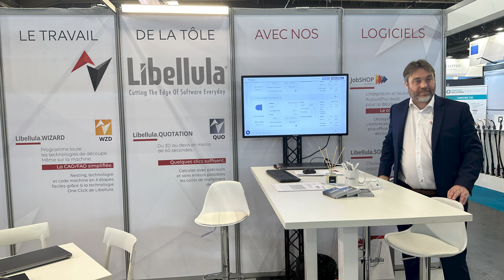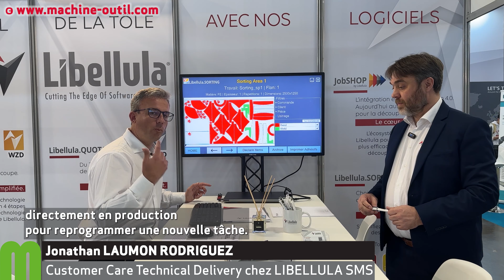Simplification du devis tôlerie et du tri des pièces en sortie de machine de découpe Libellula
* Plus d'Actualités Machines, Logiciels, Outillages :
Interview d'Emeric GIBAUD et Jonathan LAUMON RODRIGUEZ de la société LIBELLULA.

La nouvelle solution de tri de pièces
 qui est proposée sur LIBELLULA a pour objectif d'optimiser le temps de l'opérateur
 en sortie de production machine et d'imbrication.
Pour faciliter le travail à l'opérateur le logiciel lui présente une image qui va lui permettre de distinguer toutes les pièces avec des couleurs très simples, qu'elles soient par commandes,
 par clients, simplement par type de pièces, ou si elles ont besoin
 d’usinages postérieurs.
L'autre amélioration apportée au logiciel Libellula permet de déterminer la prix de fabrication d'une pièce en ajoutant très facilement sa géométrie, ainsi qu'en précisant la matière et l'épaisseur.